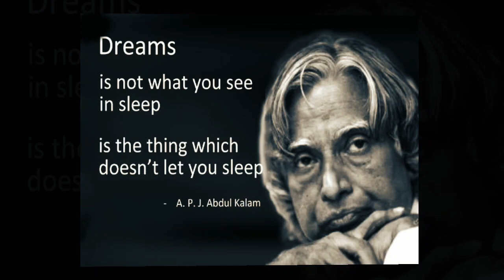Abdul Kalam | Missile man of india | Inspiring life story in malayalam | Motivation | Role model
Voice : Bettina Benny

Video Edited in Quick Mobile Application.

ജീവിതത്തിൽ സ്വപ്നം കാണാത്തവരായി ആരെങ്കിലുമുണ്ടോ? ആഗ്രഹങ്ങളും ലക്ഷ്യങ്ങളും ഇല്ലാത്തവരായി ആരെങ്കിലുമുണ്ടോ? ജീവിതത്തിൽ വിജയം കൈവരിക്കാൻ നമ്മളോട് സ്വപ്‌നം കാണാൻ പറഞ്ഞ മഹത് വ്യക്തിയാണ് ഡോ. എ.പി.ജെ. അബ്ദുൽ കലാം. ഒരിക്കൽ വിദ്യാർത്ഥികളുമായി അദ്ദേഹം നടത്തിയ ഒരു ഇന്ററാക്റ്റീവ് സെഷനിൽ ഒരു വിദ്യാർത്ഥിനി അദ്ദേഹത്തോട് താങ്കൾ എങ്ങനെയാണ് ഇത്രയും മഹാനായതെന്ന് ചോദിച്ചു. ആ ചോദ്യത്തിനു അദ്ദേഹത്തിന്റെ മറുപടി ഇങ്ങനെ ആയിരുന്നു. "എനിക്കൊരു സ്വപ്‌നമുണ്ടാകണം. ഞാൻ അറിവ് ആർജ്ജിക്കണം;തുടർച്ചയായി അറിവ് ആർജ്ജിച്ചെടുക്കണം, കഠിനാധ്വാനം ചെയ്യണം, സ്ഥിരോത്സാഹം വേണം, പ്രശ്നങ്ങളിലും വെല്ലുവിളികളിലും ഞാൻ ഭയക്കാനോ തളരാനോ പാടില്ല." അദ്ദേഹം ആ വിദ്യാർത്ഥിനിയോട് ഇത് ആവർത്തിക്കാൻ ആവശ്യപ്പെട്ടു. ഇങ്ങനെയെങ്കിൽ വിജയം ഉറപ്പാണെന്നും പറഞ്ഞു.
സ്കൂൾ കാലഘട്ടത്തിൽ വെറും ആവരേജ് മാർക്ക് വാങ്ങിയിരുന്ന അബ്ദുൽ കലാം പഠിക്കാൻ എത്ര ബുദ്ധിമുട്ടാണെങ്കിലും തന്റെ പരിശ്രമം തുടർന്നിരുന്നു. ഒരു മിലിട്ടറി പൈലറ്റ് ആവാനായിരുന്നു അബ്ദുൽ കലാം ആഗ്രഹിച്ചത്. പക്ഷെ അതിനായിട്ടുള്ള പരീക്ഷയിൽ ചെറിയ വ്യത്യാസത്തിൽ അദ്ദേഹം ആ നേട്ടം നഷ്ടപ്പെടുത്തി. എന്നാൽ തന്റെ സ്വപ്‌നങ്ങൾക്ക് ചിറകു മുളപ്പിക്കാനായി അദ്ദേഹം നിരന്തരം പ്രയത്‌നിച്ചുകൊണ്ടേയിരുന്നു. അതിന്റെ ഫലമായി ഡിഫൻസ് റിസർച്ച് ആന്റ് ഡെവലപ്മെന്റ് ഓർഗനൈസേഷനിൽ അംഗമാകാൻ അദ്ദേഹത്തിനു കഴിഞ്ഞു. പിൽക്കാലത്ത് ഐ.എസ്. ആർ. ഒ യിലേക്ക് അദ്ദേഹം ട്രാൻസ്ഫർ ആയി. ഇന്ത്യയിലെ ആദ്യത്തെ സാറ്റലൈറ്റ് വിക്ഷേപണ വാഹനമായ എസ്.എൽ.വി -3 പ്രൊജക്റ്റ് ഡയറക്ടർ ആയി അദ്ദേഹം നിയമിതനായി. പിന്നീട് പി.എസ്.എൽ.വി, എസ്.എൽ.വി -3,പ്രൊജക്റ്റ് ഡെവിൾ, പ്രൊജക്റ്റ് വേലിയന്റ് തുടങ്ങിയ നിരവധി പ്രൊജക്റ്റുകളുടെ ഭാഗമായി സേവനം ചെയ്യുകയും അവയെല്ലാം വിജയകരമായി പൂർത്തിയാവുകയും ചെയ്തു. 1992 മുതൽ 1999 വരെ പ്രധാന മന്ത്രിയുടെ ചീഫ് സാറ്റലൈറ്റ് അഡ്വൈസർ ആയി സേവനം ചെയ്ത  അദ്ദേഹം അതോടൊപ്പം പൊഖ്രാൻ -2 നുക്ലിയാർ ടെസ്റ്റിന്റെ ചീഫ് പ്രൊജക്റ്റ്‌ ഡയറക്ടറായും  സേവനം ചെയ്തു. 2002 മുതൽ 2007 വരെ ഇന്ത്യയുടെ പ്രസിഡന്റ് ആയിരുന്നു അദ്ദേഹം. ഇന്ത്യ കണ്ടതിൽ വച്ച്‌ ഏറ്റവും കൂടുതൽ യുവമനസ്സുകളെ കീഴടക്കാനും വിദ്യാർത്ഥികൾക്ക് മാതൃകയും പ്രചോദനവും ആകാനും ഒരു പ്രസിഡന്റ് എന്ന നിലയിൽ അദ്ദേഹത്തിനു കഴിഞ്ഞു. അദ്ദേഹത്തിന്റെ വിംഗ്സ് ഓഫ് ഫയർ, ഇന്ത്യ 2020 എന്നീ പുസ്തകങ്ങൾ വളരെയധികം ജനശ്രദ്ധ നേടി. അദ്ദേഹം വിദ്യാർത്ഥികളോട് എപ്പോഴും പറയുമായിരുന്നു, "സ്വപ്നങ്ങൾ കാണൂ.ആ സ്വപ്നങ്ങൾ നിങ്ങളേ ചിന്തകളിലേക്ക് നയിക്കും. ആ ചിന്തകൾ പിന്നീട് പ്രവർത്തികളായി മാറും", എന്ന്. സ്വന്തം സ്വപ്നങ്ങൾക്ക് ചിറകു മുളപ്പിക്കാൻ ശ്രമിച്ച എ.പി.ജെ, ആ ചിറകിൽ വാനോളം പറന്ന് ആകാശത്തിന്റെ അതിരും കടന്ന് ശൂന്യാകാശത്തേ കാഴ്ചകൾ പോലും കീഴടക്കി. അദ്ദേഹത്തിന്റെ സ്തുത്യർഹമായ സേവനത്തിനു 1981-ൽ പത്മ ഭൂഷണും, 1990-ൽ പത്മ വിഭൂഷണും, 1997-ൽ ഇന്ത്യയുടെ പരമോന്നത ബഹുമതിയായ ഭാരത് രത്‌നവും നൽകി ഇന്ത്യ അദ്ദേഹത്തെ ആദരിച്ചു. 2015 -ൽ ലോകത്തോട് വിട പറഞ്ഞ അദ്ദേഹം 'മിസൈൽ മാൻ ഓഫ് ഇന്ത്യ' എന്ന് അറിയപ്പെടുന്നു. അദ്ദേഹത്തെ പോലെ, സ്വപ്നങ്ങളുടെ ചിറകിലേറി പറക്കാൻ നമുക്കും ശ്രമിക്കാം.